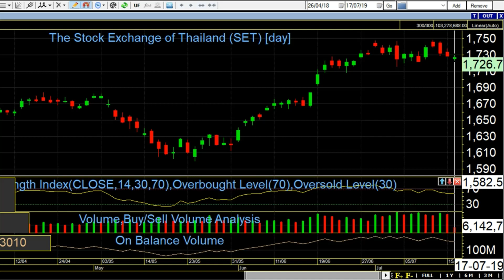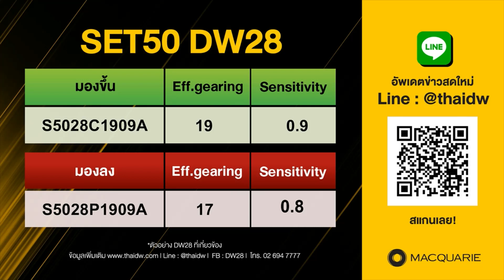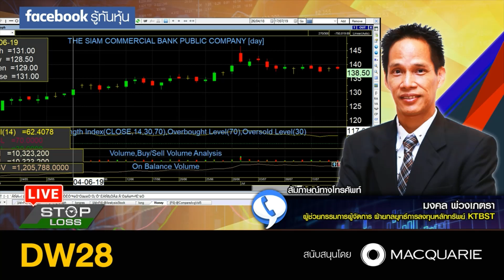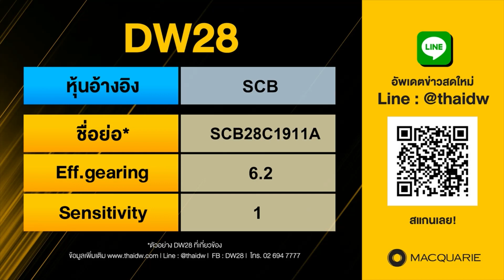Stop Loss Live 17072019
สายที่ 2 คุณมงคล พ่วงเภตรา (อู๊ด) ผู้ช่วยกรรมการผู้จัดการ ฝ่ายกลยุทธ์การลงทุนหลักทรัพย์ KTBST